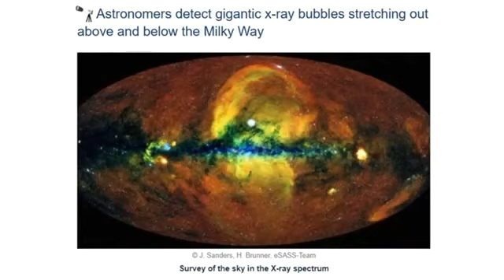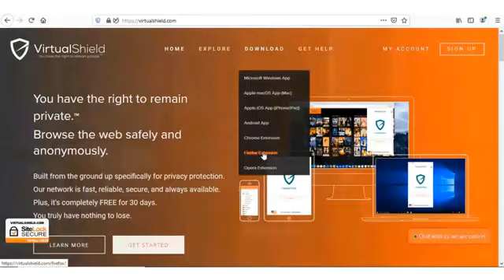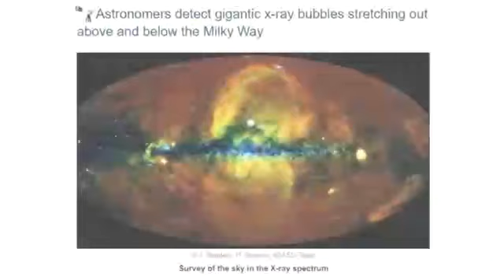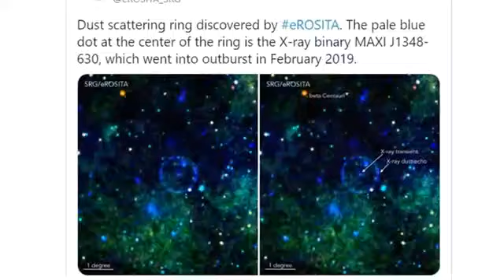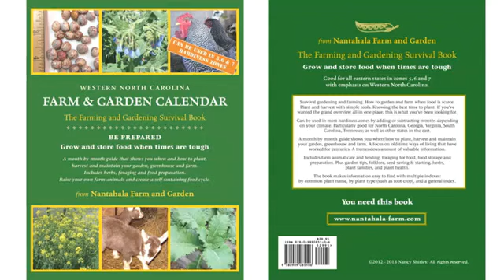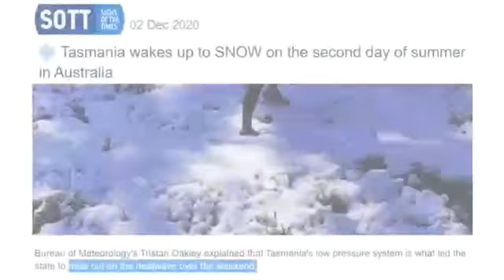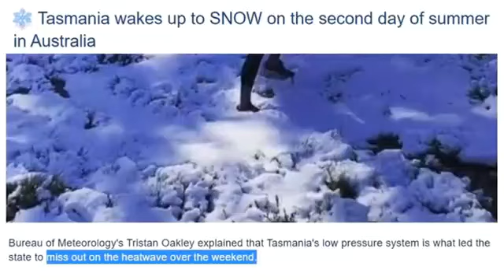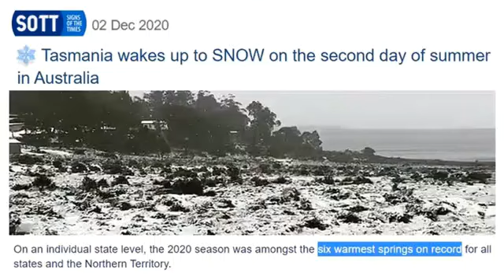ALERT NEWS , This Snowfall is the Future of us all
●▬▬▬  Story Links ▬▬▬●
Astronomers detect gigantic x-ray bubbles stretching out above and below the Milky Way
Gigantic x-ray bubbles stretching out above and below the Milky Way
Breathtaking x-ray ‘map of the universe’ could revolutionize future of astronomy
One of the brightest explosions ever seen was actually a giant star EATING its neighbor
Study finds mass extinctions of Earth's land animals follow a cycle
Snow forecast for Southland as cool front sweeps over New Zealand
First day of summer sees temperatures reach a blistering 48C while SNOW is forecast for one state
Tassie wakes up to SNOW on the second day of summer - as Australia records its hottest November ever